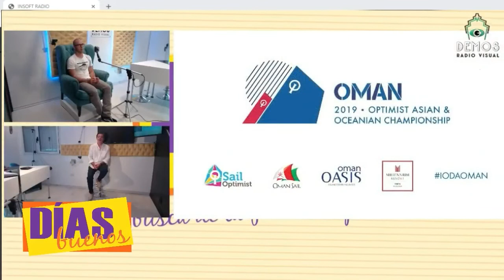Santiago "Santi" López entrena la selección de Optimist de Finlandia, estuvo en DÍAS buenos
Mario Oneto y equipo hacen DÍAS buenos en DEMOS Radio Visual